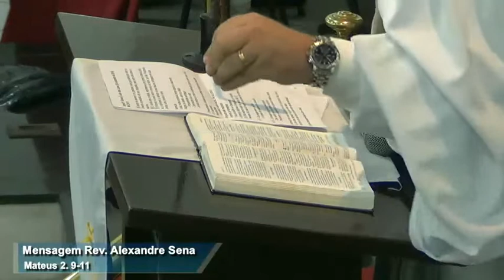Culto das Luzes - Rev. Alexandre Rodrigues Sena (25/12/2018 - Noite - IPG)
Culto das Luzes - Mateus 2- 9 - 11 - Rev. Alexandre Rodrigues Sena (25/12/2018 - Noite - IPG)